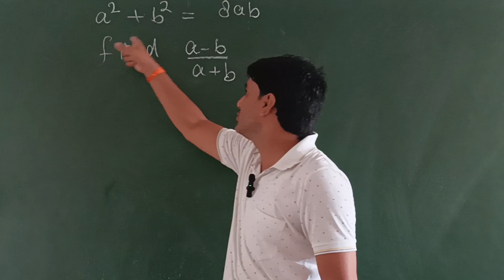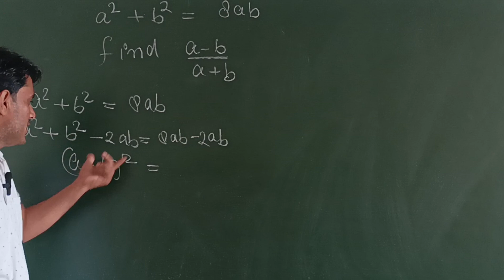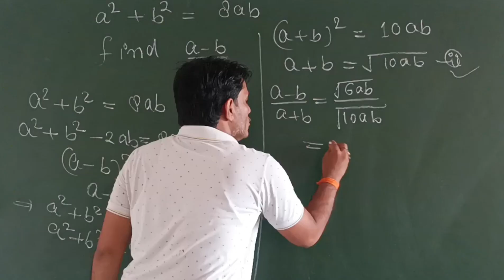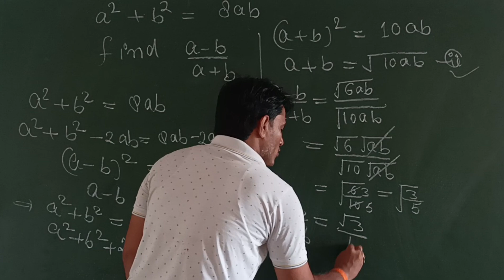Maths Olympiad problem | Nice Algebraic problem | maths sensational problem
international maths olympiad question
maths difficult problem
nice algebraic equation
how to solve maths question
maths preparation for Olympiad
how to Olympiad crack